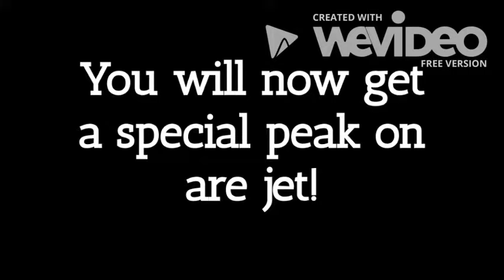Jet Flex ROBLOX Trailer Air Spirit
Jet Flex is a plane created by Air Spirit. The plane is in development. And has limited access only to Flex Plus members like Flex Investor or Flex Plus. Join the group to get exclusive perks.